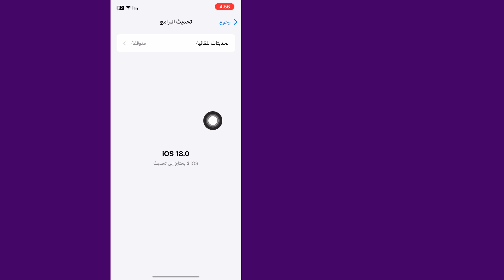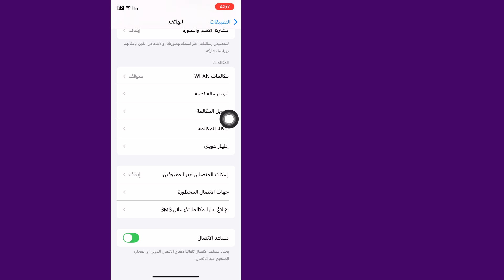iOS 18: كيفية تمكين تسجيل المكالمات على iPhone | تسجيل المكالمات على iPhone لا يعمل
هنا في هذا الفيديو سأعرض لك [كيفية تمكين تسجيل المكالمات على iPhone]. هذا الفيديو بعناية ولا تتخطاه إذا تخطيت هذا الفيديو فلن تفهم جيدًا، لذا إذا واجهت أي مشكلة يمكنك أن تسألني وتعلق أدناه وسأحاول حل مشكلتك إذا أعجبك هذا الفيديو، فيرجى الضغط على زر الإعجاب والاشتراك في قناتي شكرًا لك. 🙏

💛شكرًا للمشاهدة
💛عدنان لا تنس ترك زر "الإعجاب"

استفسارات أخرى ذات صلة:

كيفية تمكين تسجيل المكالمات على iPhone

هل يمكنني تسجيل مكالمة هاتفية على iPhone الخاص بي؟

كيفية تمكين التسجيل التلقائي للمكالمات في iPhone؟

لماذا تسجيل المكالمات غير متاح في iPhone؟

كيف أقوم بتنشيط تسجيل المكالمات؟

 كيفية تسجيل مكالمة واردة على iPhone بدون تطبيق

كيفية تسجيل مكالمة في iPhone 13

كيفية تسجيل مكالمة هاتفية على iPhone باستخدام Voice Memo

مسجل مكالمات مجاني لـ iPhone

الأجهزة التي تدعم تسجيل المكالمات في iOS 18

عدم ظهور تسجيل مكالمات iOS 18

تسجيل مكالمات iPhone لا يعمل iOS 18

إصلاح مشكلة تسجيل المكالمات iPhone iOS 18

استكشاف أخطاء تسجيل المكالمات وإصلاحها iPhone iOS 18

حل تسجيل المكالمات في iOS 18

ميزة تسجيل المكالمات لا تعمل iPhone

حل مشكلة تسجيل المكالمات iOS 18

تمكين تسجيل المكالمات على iPhone